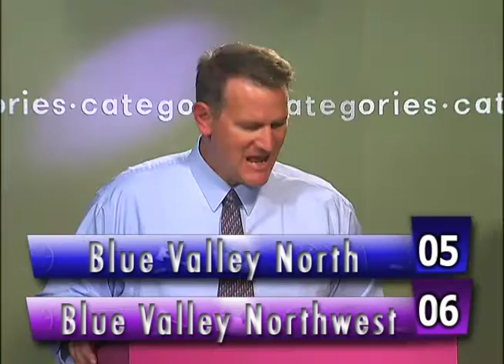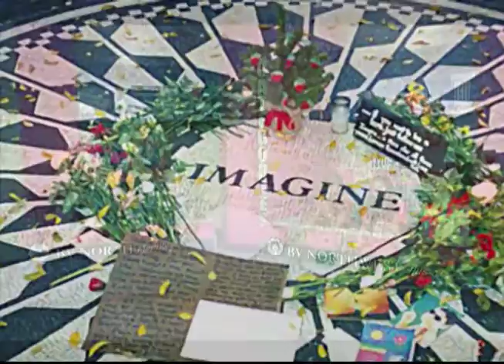CATEGORIES Game 1 Blue Valley North vs BV Northwest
Welcome to the 2016-17 season of Categories!  Game number 1 Blue Valley North vs. Blue Valley Northwest.